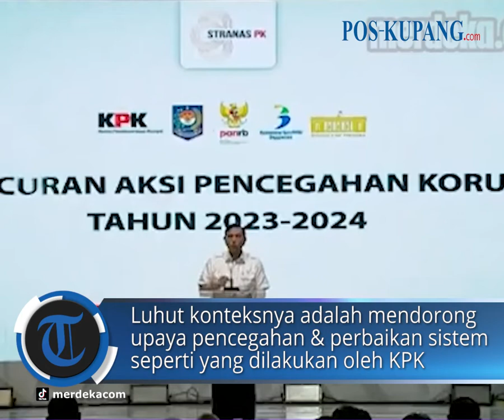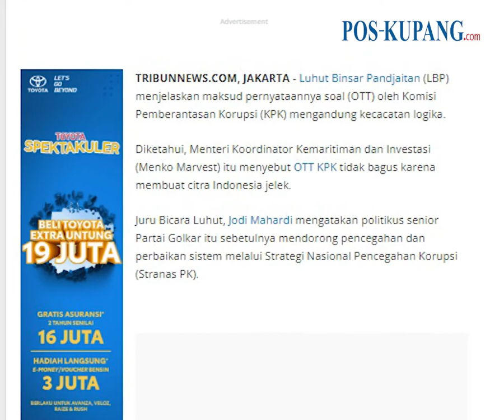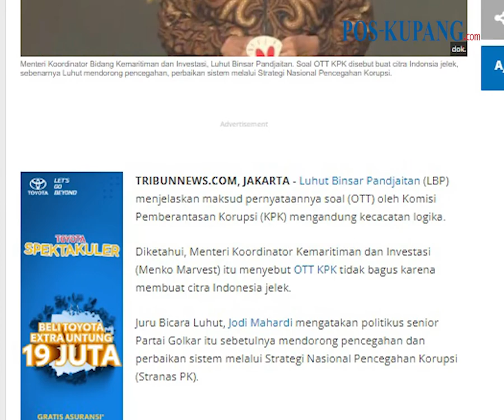Menko Luhut Jelaskan Pernyataanya soal OTT KPK Bikin Citra Indonesia Jelek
POS-KUPANG.COM - Luhut Binsar Pandjaitan (LBP) menjelaskan maksud pernyataannya soal (OTT) oleh Komisi Pemberantasan Korupsi (KPK) mengandung kecacatan logika.

Diketahui, Menteri Koordinator Kemaritiman dan Investasi (Menko Marvest) itu menyebut OTT KPK tidak bagus karena membuat citra Indonesia jelek.(POS-KUPANG.COM, Fersianus Waku)

Artikel ini telah tayang di Tribunnews.com dengan judul Menko Luhut Jelaskan Pernyataanya soal OTT KPK Bikin Citra Indonesia Jelek,

Source   : merdekacom

Penulis  : Fersianus Waku
Editor  : Theresia Felisiani
Video Editor : Tommy J